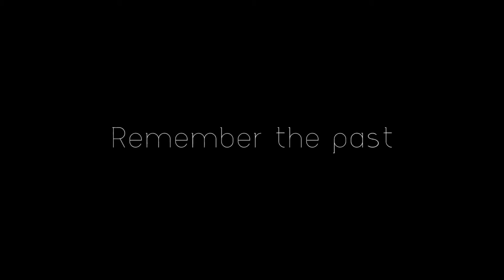Storytelling that spans generations- Suburban Video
There’s nothing more satisfying than capturing a family legacy that spans generations. Here at Suburban Video with more than 30 years of experience, we get to do that more often than you might think, and we’re thankful for it.

In particular, it’s been an honor and a joy to see happy clients become beaming parents and eventually proud mothers and fathers of the bride and groom. We’d like to share a Legacy Film that truly personifies a story that spans generations and showcases unique mother/daughter memories made to stand the test of time, and made to be cherished for a lifetime. Enjoy!